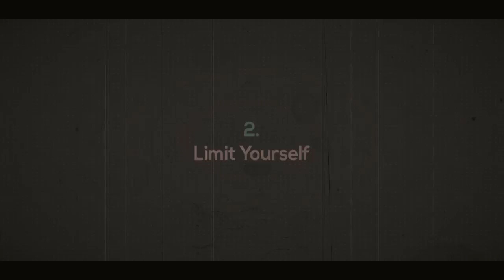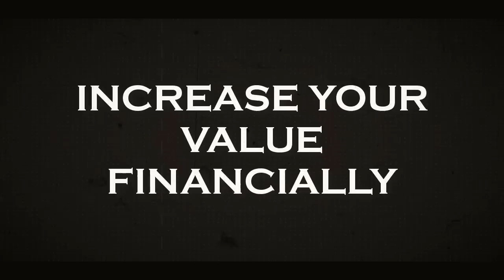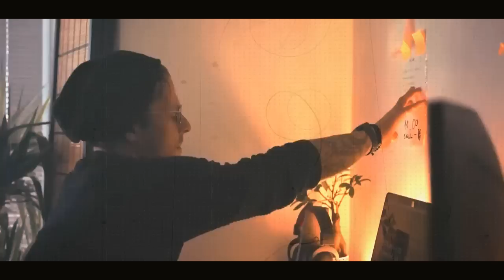এই 5 টি উপায়ে আপনার মুল্য বাড়িয়ে তুলুন ! How to Increase Your Value ! Personality Development Video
এই 5 টি উপায়ে আপনার মুল্য বাড়িয়ে তুলুন ! How to Increase Your Value ! Personality Development Video ! how to get power ! Laws of Power ! How to Success in Life ! Success Attitude ! Student Motivation !

👈👈👈 TIMESTAMPS 👈👈👈
0:00 Increase Your Value
0:53 Increase Your Value Mentally
3:10 Increase Your Value Socially
5:07 Increase Your Value Fanancially
6:16 Increase Your Value Physically
7:57 Increase Your Value Morally